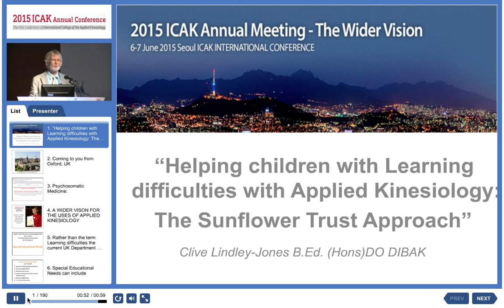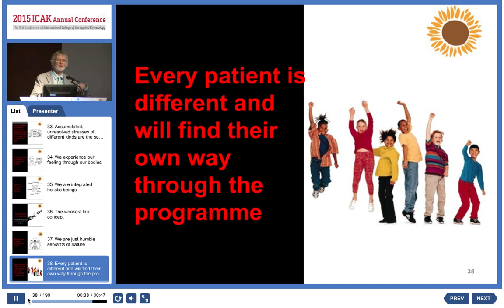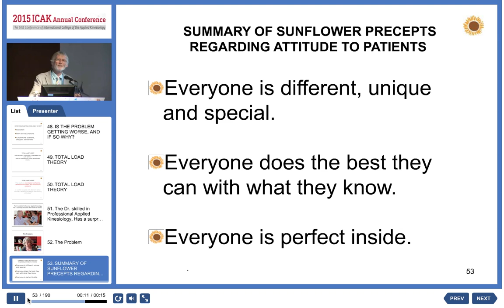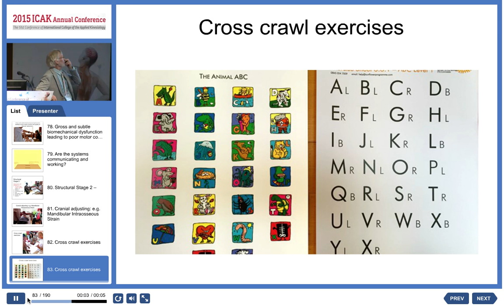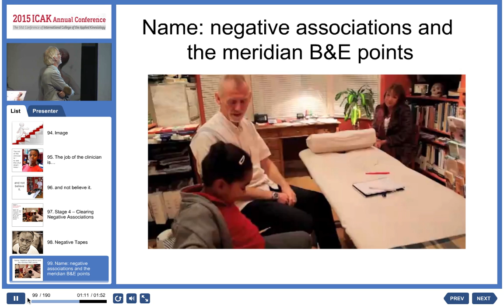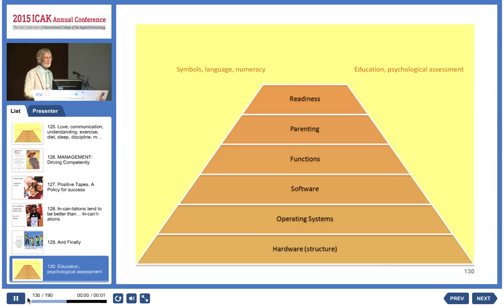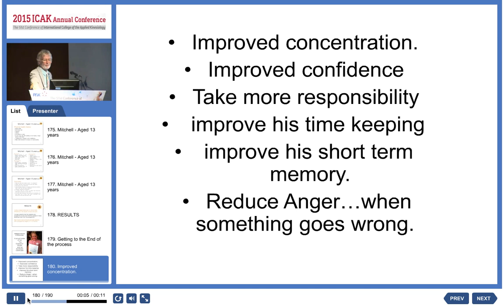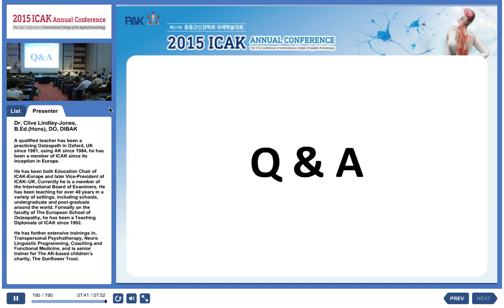ICAK2015 - Dr. Clive Lindley-Jones Lecture (version with slides)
An outline of the work of the  charity The Sunflower Trust helping children with learning difficulties such as dyslexia, dyspraxia etc. This lecture was given at the International College of Applied Kinesiology Conference in Seoul, South Korea in June, 2015.

Clive Lindley-Jones
B.Ed. (Hons) D.O. D.I.B.A.K.

Registered with the General Osteopathic Council,
Diplomate of the International Board of Applied Kinesiology,
Neuro Linguistic Programming Trainer and Coach,